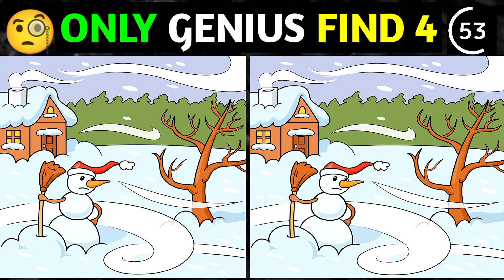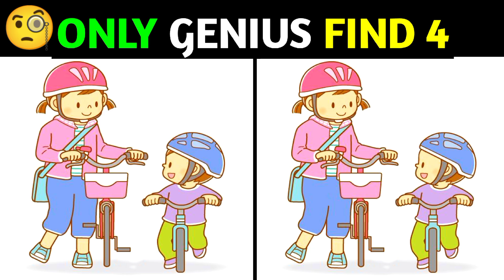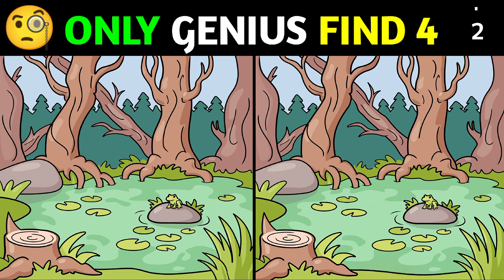🎮Spot The Difference : Only Smart Can Find Difference 🧠[ Find The Difference #79]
I hope you enjoy the video slowly and have a healthy and happy day.

Context:

00:00 (intro)
00:11 (Puzzle No 1)
1:42 (Answers 1)
1:50 (puzzle No 2)
3:22 (Answers 2)
3:30 (puzzle No 3)
5:02 (Answers 3)
5:10 (Puzzle No 4)
6:42 (Answers 4)
6:50 (Puzzle No 5)
8:22 (Answers 5)
8:30 (Puzzle No 6)
10:02 (Answers 6)
10:10 (Outro)